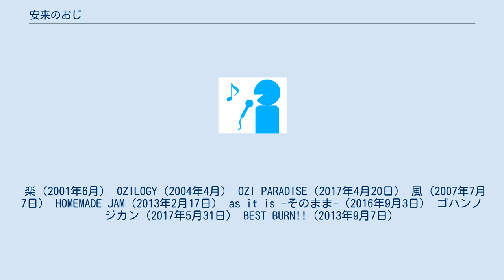安来のおじ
安来 のおじ（やすぎ のおじ、1963年3月29日 - ）は、主に山陰地方で活動を行っているシンガーソングライターで、フォークグループ猫の元メンバー。
 島根県安来市出身。
2007年から、別名義でノグチ アツシとして活動している。
 自称「シンガーソング100円ライター」。
 山陰地方では、テレビリポーターやラジオ番組のパーソナリティとして活動をしており、安来弁を大げさに表現したやや舌足らず気味の独特のトークを行っている。
 2001年4月に初のオリジナルアルバム『楽』を、2004年6月に2ndアルバム『OZILOGY』をそれぞれリリース。
 『楽』は山陰地方で5週間アルバムヒットチャート1位となり、年間アルバムヒットチャートでも1位となっている。
『OZILOGY』は島根県の一部のCDショップで、Mr.Children「シフクノオト」を抜いて一位になった。
 ノグチアツシ名義での活動もある。
 小片悦子と共にパーソナリティを務める「おがっちのレトロ本舗」（FM山陰）は、2001年に民間放送連盟大賞のエンターテイメント部門で中四国ブロックで最優秀賞、全国大会で優秀賞を獲得した。
 楽（2001年6月） OZILOGY（2004年4月） OZI PARADISE（2017年4月20日） 風（2007年7月7日） HOMEMADE JAM（2013年2月17日） as it is -そのまま-（2016年9月3日） ゴハンノジカン（2017年5月31日） BEST BURN!!（2013年9月7日）